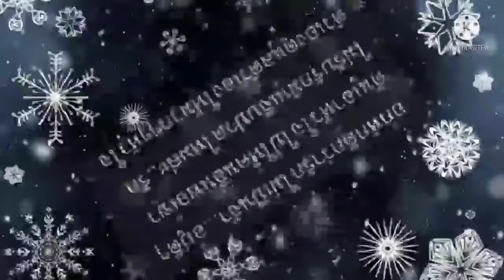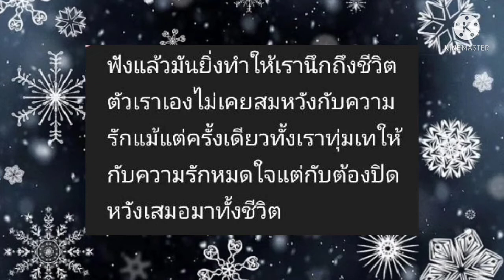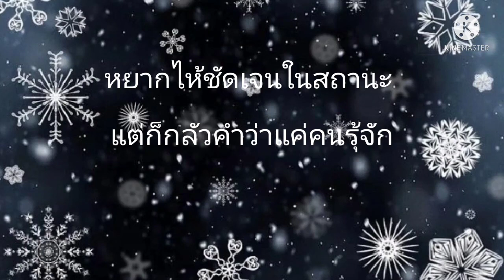คำรักอกหักบาดใจ